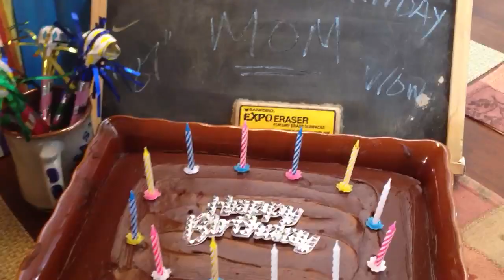NY Italian Grandma Turns 87 - Birthday Girl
It's her birthday!! She says she feels 19!